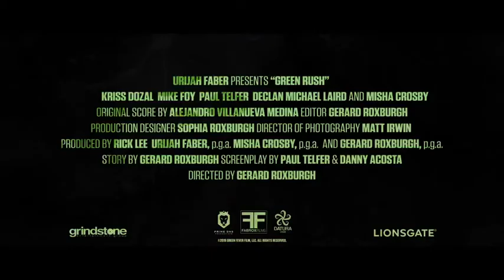February 29, 2020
Green Rush Starring Mike Foy!